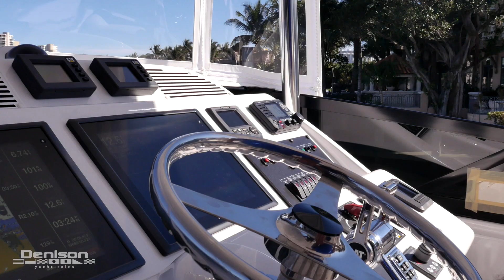60' Hatteras Motoryacht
Hatteras 60 Motor Yacht is the perfect choice for an owner-operator with its ease of use and intuitive operation. By design, the entire layout below & above deck feels more spacious than you would expect.

The Hatteras 60 M/Y offers the largest salon in its class, full-beam master suite, an aft deck greater in size than many larger yachts and ample storage throughout.

And like all Hatteras Yachts, the 60 can be customized to order, allowing you to infuse your personal style with our signature design options, including exotic hardwoods, supple fabrics and a host of architectural accents.

Contact Hatteras Yachts dealer Denison Yacht Sales for a private showing.